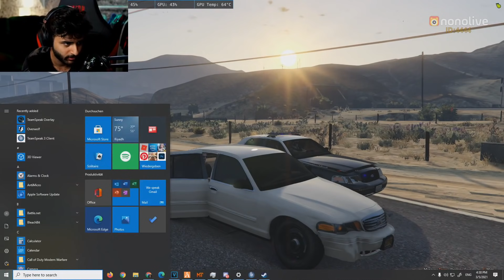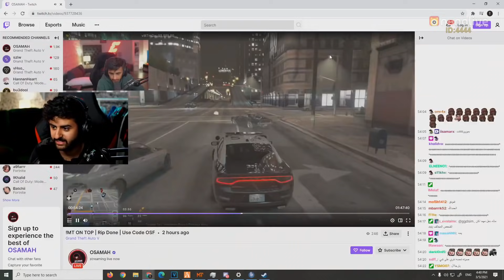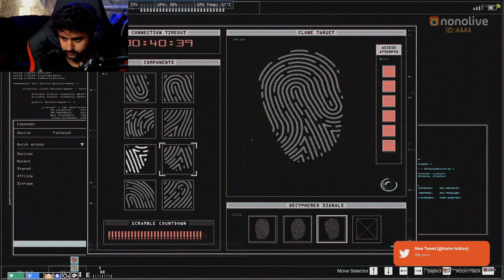1# بث شونق | العودة الأسطورية بعد الأجازة [ قراند الحياة الواقعية ]